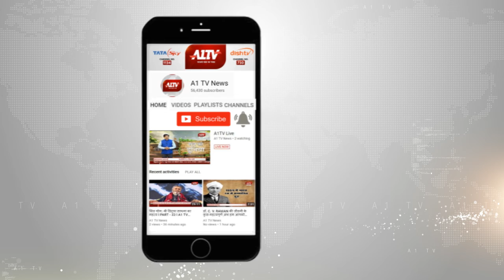ट्रैक्टर चालक भजनलाल की मौत का मामला , दोषी पुलिसकर्मियों पर पुलिस अधीक्षक ने की कार्रवाई